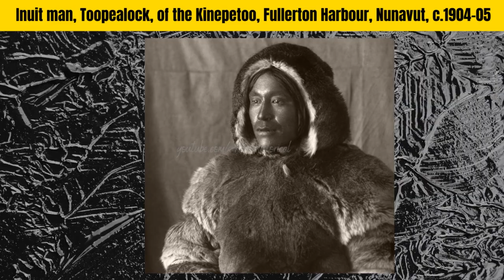"Wilderness Wonders: Inuit Women and Children Thriving at Summer Camp"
"Wilderness Wonders: Inuit Women and Children Thriving at Summer Camp" Rare Historical

📷 Inuit Women and Children at Summer Camp: Embracing Tradition and Nature 🌄
Step into a captivating time capsule as we unveil old pictures capturing the essence of Inuit women and children at summer camp. 📷🏕️ Travel back in time and witness the beauty of these historical moments, frozen in frames, which depict the rich cultural heritage and the simple joys of life in the Inuit community. Marvel at the resilience and grace of Inuit women, as they skillfully navigate the intricacies of camp life while passing down age-old traditions to their children. These vintage photographs reveal the genuine smiles, playful interactions, and profound connection with nature that define the summer camp experiences of Inuit children. Join us as we delve into the stories hidden within these timeless images, allowing us to glimpse into the lives and experiences of Inuit women and children at summer camp, preserving their legacy for generations to come. Let these old pictures ignite your imagination and transport you to a bygone era of adventure, camaraderie, and the enduring spirit of the Inuit people. 🌅🌲

"Exploring New Zealand's Rich History Through Rare Vintage Pictures: A Fascinating Journey"

🟢 About This Channel:
Rare Historical - Exploring History Through Captivating Images

Welcome to Rare Historical, your ultimate destination for discovering captivating historical images that tell stories from the past. Join us as we delve into fascinating moments, iconic figures, and significant events that shaped our world.